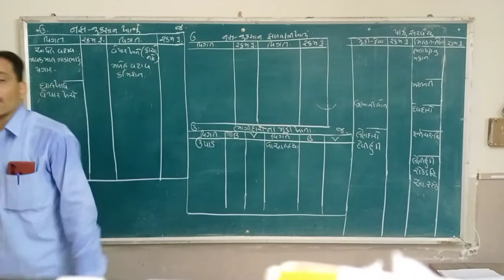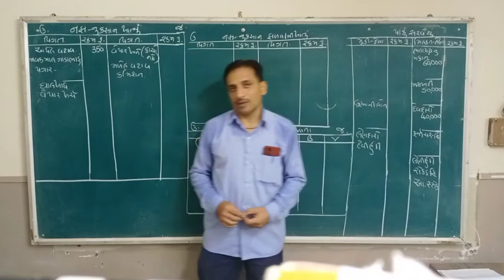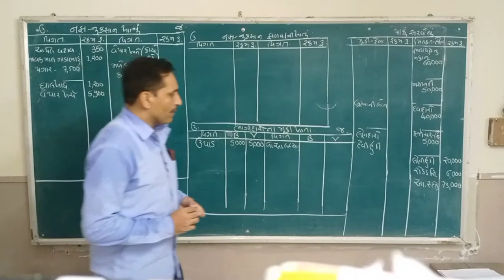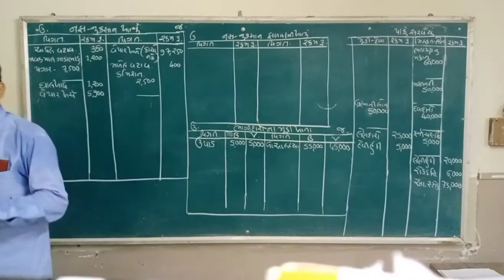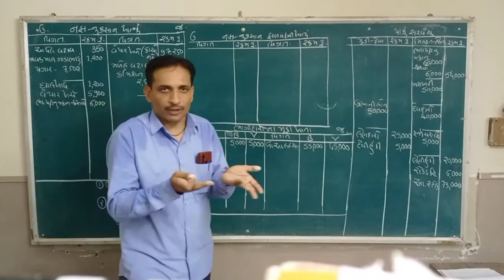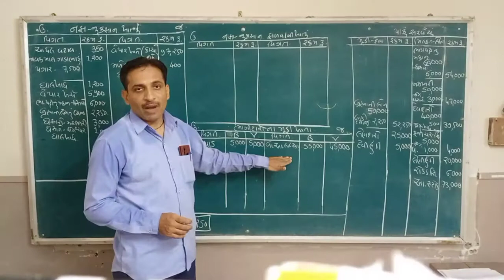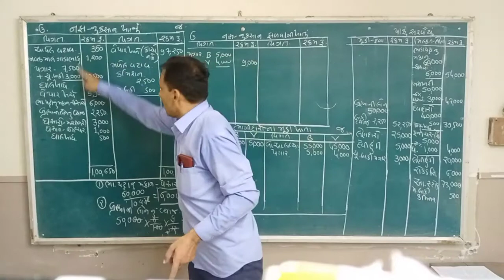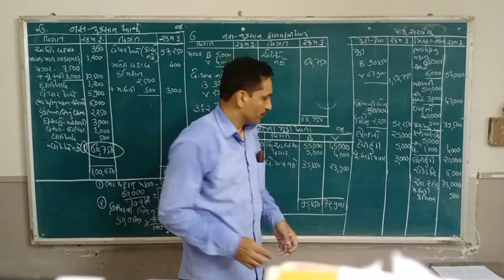STD 12 Commerce, Account-Part 1 Chapter 2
ભાગીદારી પેઢીના વાર્ષિક હિસાબો, સ્વાધ્યાય પ્રશ્ન - 8